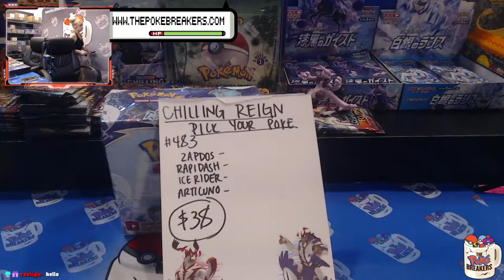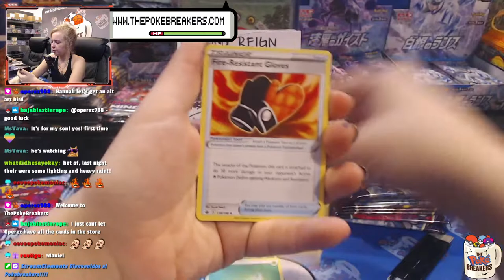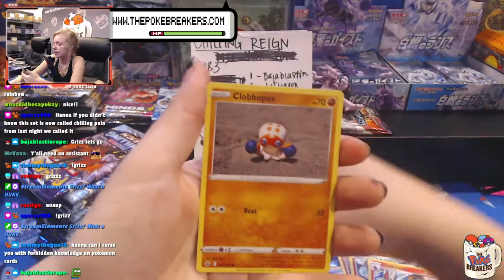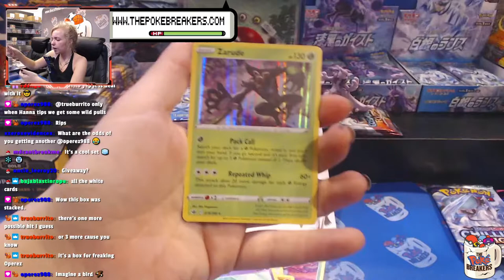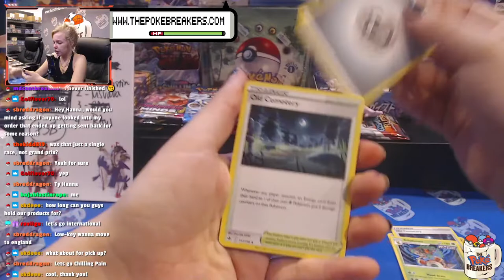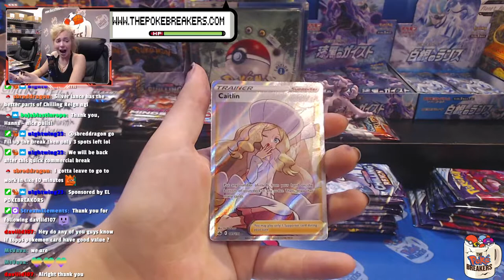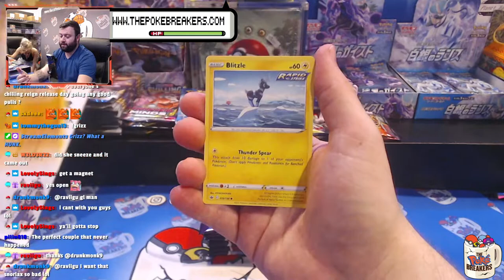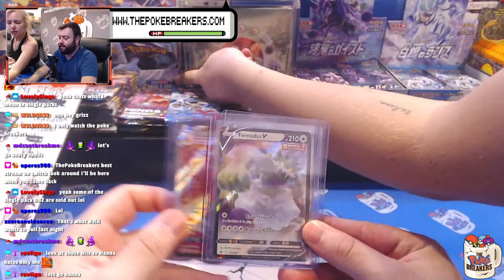Let's RIPPP | Ed and Reid ALL NIGHT | !shop